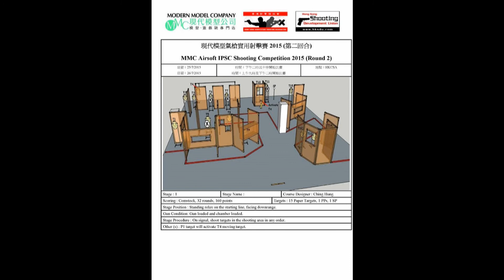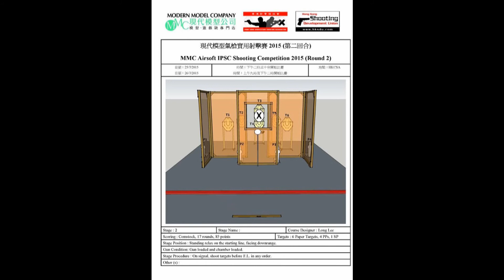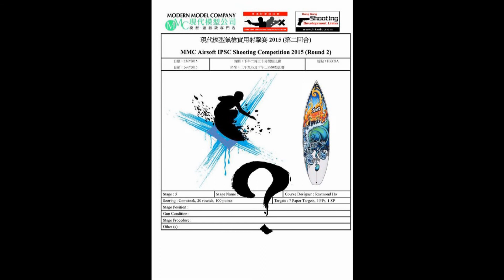MMC Airsoft IPSC 2015 Shooting Competition Round 2- Cynthia Pong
Sa 氣槍IPSC初級證書課程
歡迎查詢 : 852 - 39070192